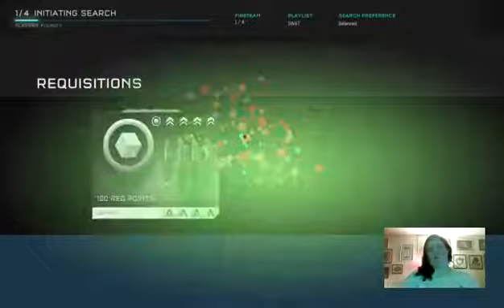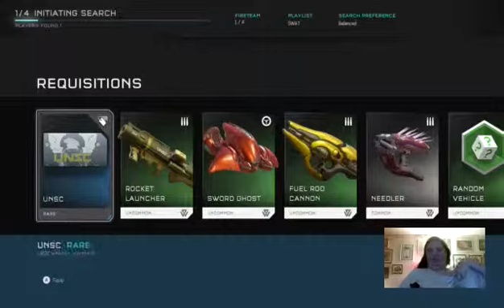Halo 5 10/12/2017